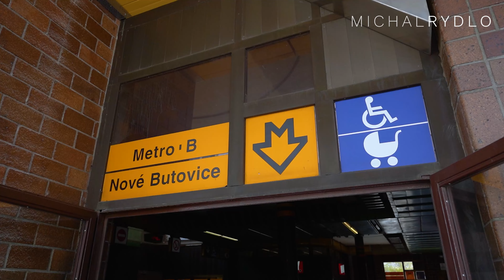Rekonstruované 2+kk u metra B | Ing. Michal Rydlo - realitní makléř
🙋‍♂️ Ing. Michal Rydlo